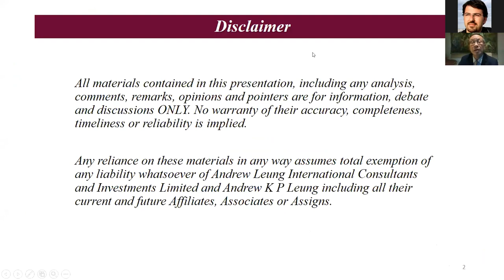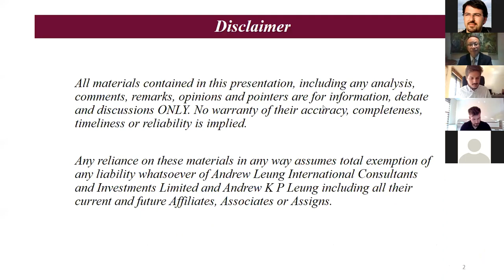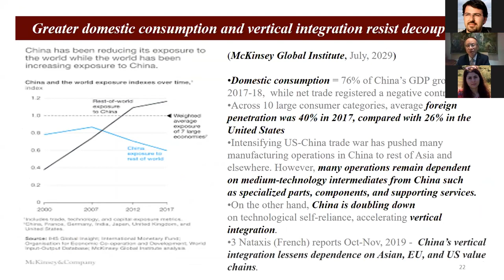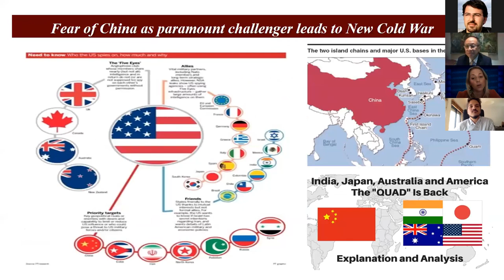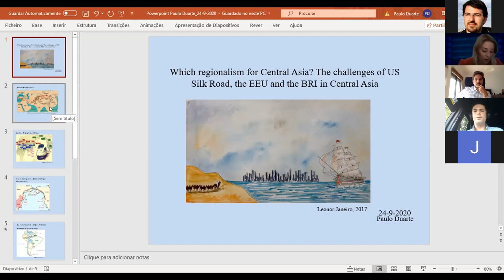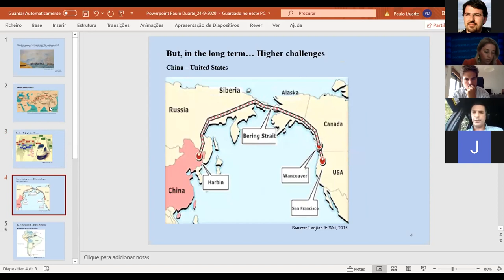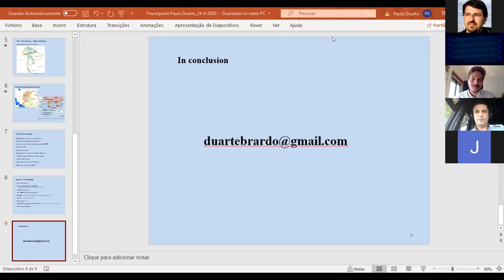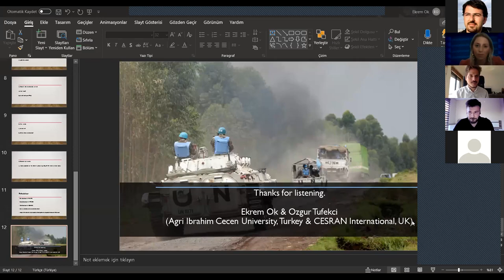IEPAS 2020, M08 - Panel: Great Power Politics in Search for New World Order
CHAIR // DISCUSSANT
Pedro Seabra
(CEI, Portugal)

PAPERS
Pogacian Adrian
(ReThinking Europe)
Great Power Rivalry in Central Asia: New Strategy, Old Game

Andrew K P Leung
(International Consultants Sr Investments, Hong Kong)
How will Eurasian Integration of China's Belt Sr Road Initiative fare in defending a Multipolar World Order?

Ana Isabel Xavier
(OBSERVARE-UAL, Portugal)
CSTO Sr EAEU and the Path to a New Eurasia: Return or Retreat?

Paulo Duarte
(OBSERVARE-UAL, Portugal)
Which Regionalism for Central Asia? The Challenges of China's, the U.S.' and Russia's Integration Projects in Central Asia

Ekrem Ok & Ozgur Tufekci
(Agri Ibrahim Cecen University, Turkey Sr CESRAN International, UK) Transformation of Humanitarian Intervention: A Comparative Perspective, 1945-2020